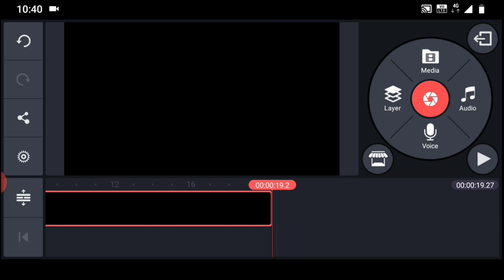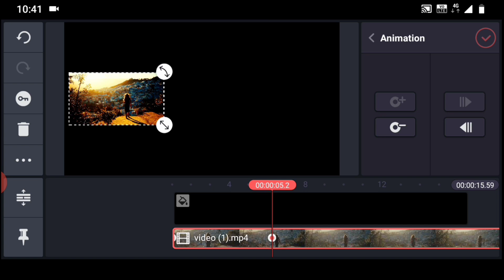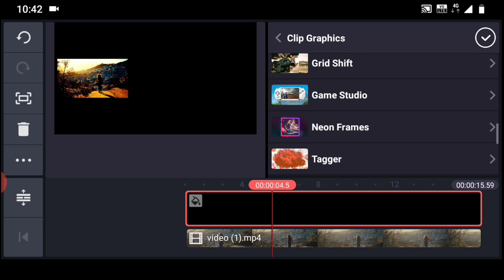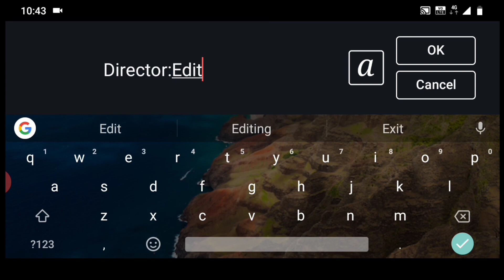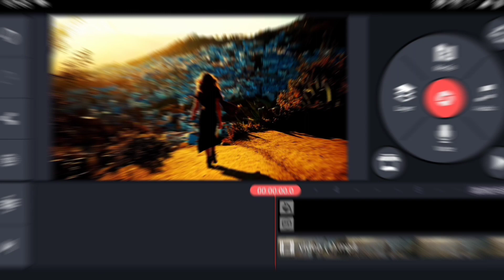How to make end credits in Kinemaster!!🔥👍..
Hi Friends it's about new amazing video , about How to make End credits in Kinemaster app , which is Available in playstore , this end credits is used in all cinema after climax , and the assets is available free in the assets store so you can download it , and many videos are yet to come so please stay connected with us..
And if you are comming first time for our channel please click the SUBSCRIBE button and click the BELL icon so you may not miss any new updates which is uploded in this channel ...
kinemaster visual effects tutorial
how to create more effects in kinemaster
kinemaster visual effects
two easy visual effects in kinemaster
video editing tutorial in kinemaster
how to create special effects in kinemaster
how to edit visual effects in kinemaster
how to create neon effect in kinemaster
effects tutorial in kinemaster
kinemaster easy effects tutorial
kinemaster video editing tutorial malayalam,
kinemaster video editing tutorial in tamil,
kinemaster editing,
kinemaster video editing application,